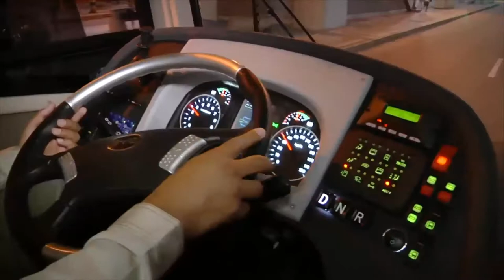EPM: Movilidad Sostenible [NOTA - Diálogos Metropolitanos - 16 de agosto] Telemedellín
Nota realizada para el programa Diálogos Metropolitanos del 16 de agosto sobre Movilidad Empresarial Sostenible. EPM se destaca por la promoción del uso de la bicicleta, la implementación de una ruta de bus eléctrico, entre otras.